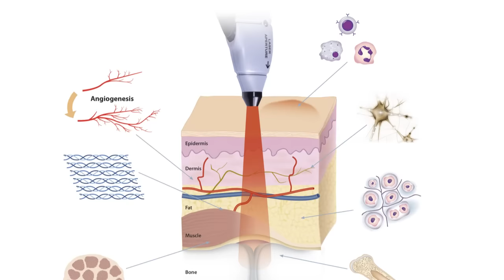Deep Tissue Laser Therapy | Dr. James Grant - Salt Lake City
Dr. James Grant is Nationally Board Certified and features one of the most effective Laser Treatments available.  Laser Therapy can help reduce joint pain and speed up the healing process.